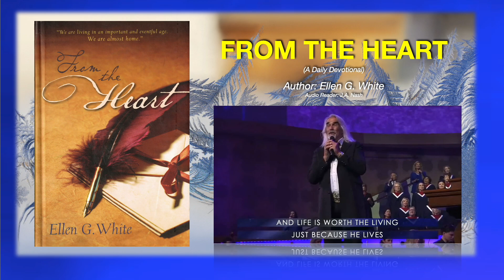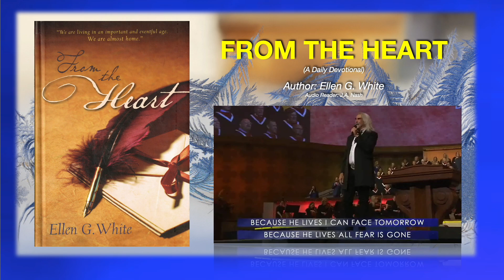284 Christ In Light Of The Law